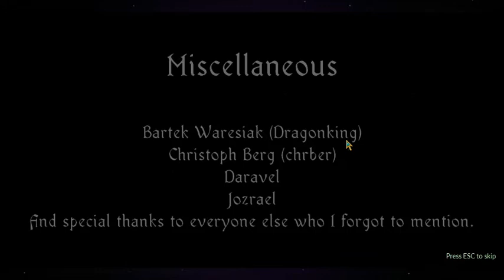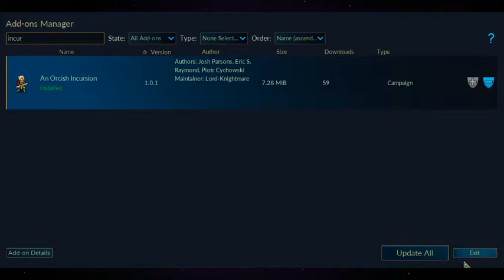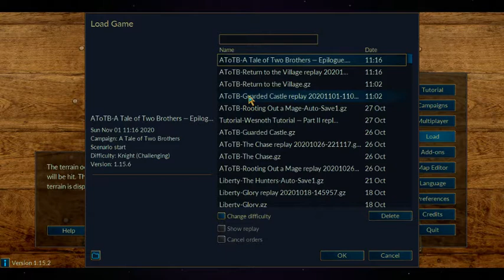Battle for Wesnoth, A Tale of Two Brothers S4, no savescumming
1.15.6

I recommend reading Pyramids (Discworld), by Terry Pratchett. (unread)

PS: Listen to the wesnoth soundtracks while watching this.